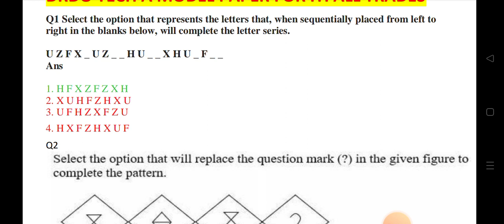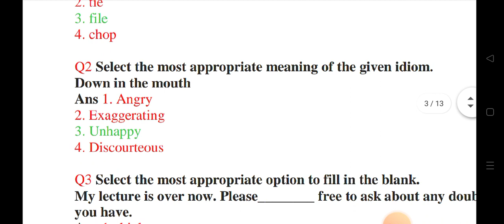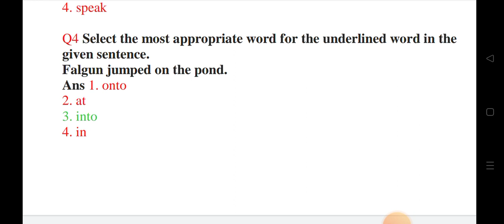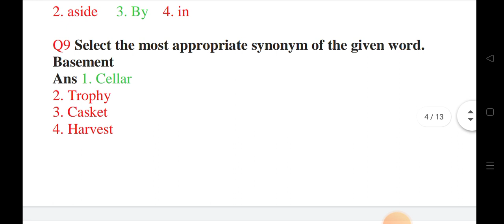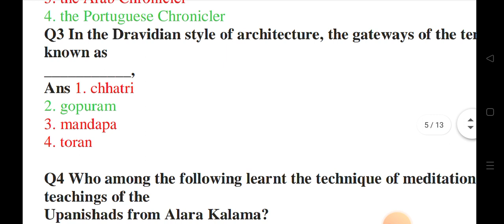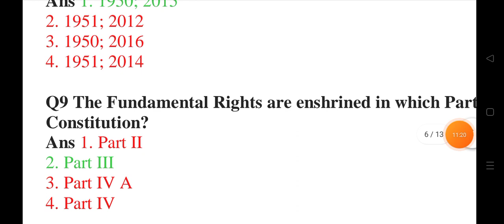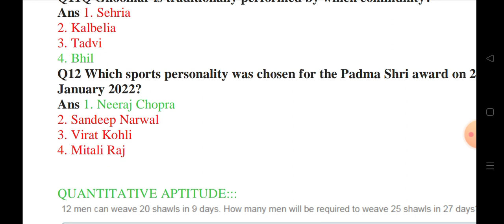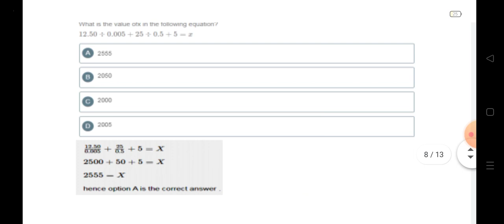DRDO TECHNICIAN MODEL PAPER 2023, DRDO QUESTION PAPER STA-B 2022, DRDO ITI TECHINICIAN PAPER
DRDO TECHNICIAN MODEL PAPER 2023, DRDO QUESTION PAPER STA-B 2022, DRDO ITI TECHINICIAN PAPERDRDO MTS 2023 RECRUITMENT UPDATE, DRDO CEPTAM MTS 2023, DRDO MTS, DRDO ITI JOBS, LATEST 10TH JOBS
DRDO Ceptam 10 Tech A Exam Date 2022 Out | DRDO Tech A Exam Date, Admit Card 2022 Out
admit card direct download lonk::

drdo tech a exam date 2022

drdo tech a admit card 2022

drdo technician a exam date 2022

drdo technician a admit card 2022

drdo tech a exam date out

drdo tech a admit card out

drdo Ceptam 10 official admit Card 2022

DRDO ceptam 10 official online admit card 2022

DRDO ceptam 10 latest online exam date 2022

drdo ceptam 10 technician exam date

DRDO ceptam 10 online exam date released

Drdo ceptam 10 official exam date released

drdo ceptam 10 online admit card released 2022

DRDO ceptam 10 official admit card declared 2022

drdo ceptam 10 admit card download 2022

drdo ceptam 10 technician exam date released

how to download admit card drdo ceptam 10

how to download drdo ceptam 10 admit card 2022

drdo admit card download

DRDO ceptam 10 exam date 2022

Drdo ceptam 10 admit card 2022

Drdo ceptam 10 admit Card Out

Drdo ceptam 10 technician sta a admit Card 2022

Drdo ceptam 10 admit Card download

Drdo ceptam 10 exam date out

Drdo ceptam 10 official exam date

Drdo ceptam 10 latest exam date declare

Drdo ceptam 10 exam date declared

Drdo ceptam 10 latest admit card 2022

Drdo ceptam 10 official admit card released

Drdo ceptam 10 admit card released